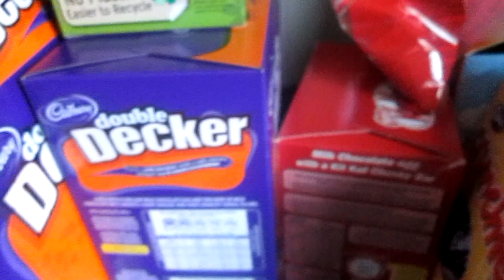Youtubing Troubles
Experiencing the great outdoors, explain my Youtubing Problems.

Check it out. I'm Tuesday.